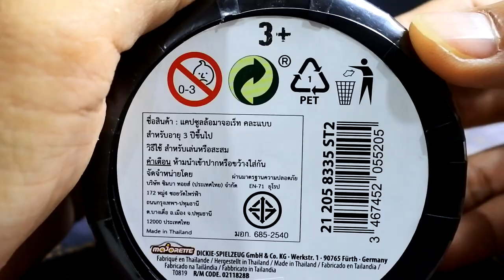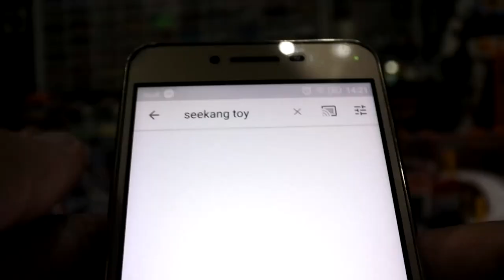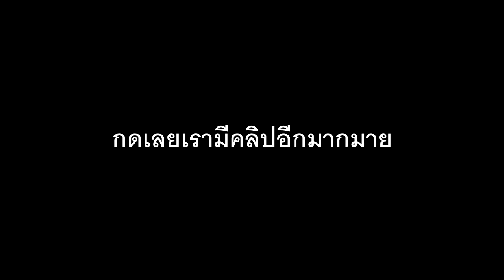แกะล้อ Majorette เจิมเดือนมีนาคม 2020 แต่ล้อ 2019 นะ T_T